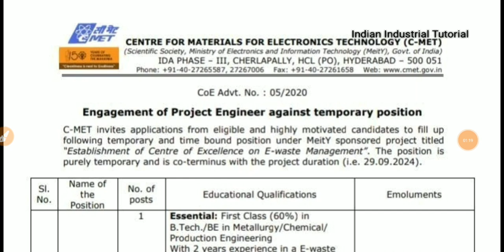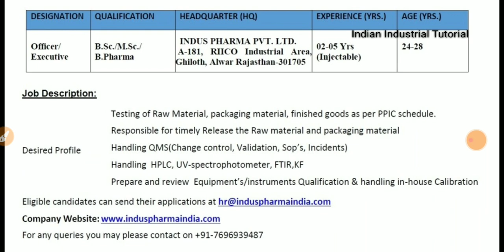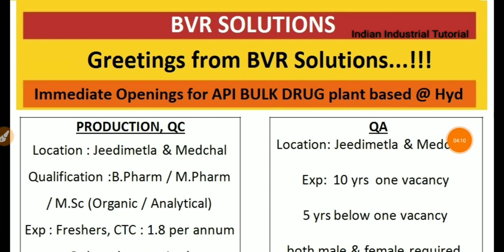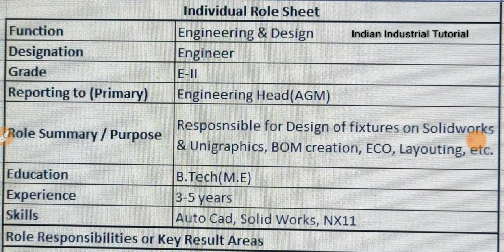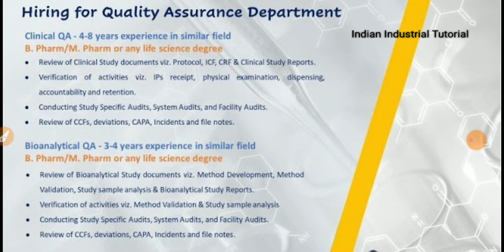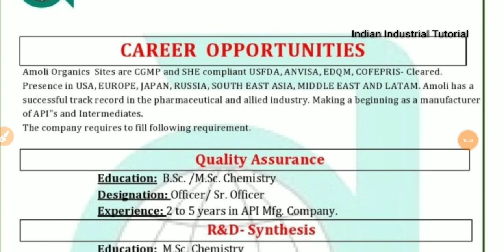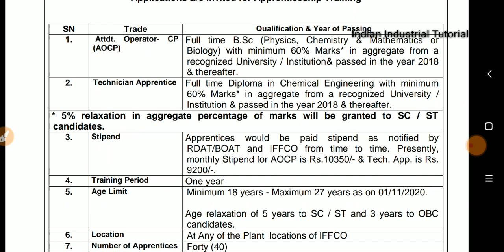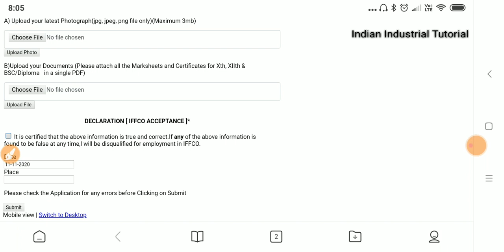IFFCO, L&T Hydrocarbon, Amoli Organic, IBPS, WAPCOS Ltd, C-MET || Interview || Multiple department